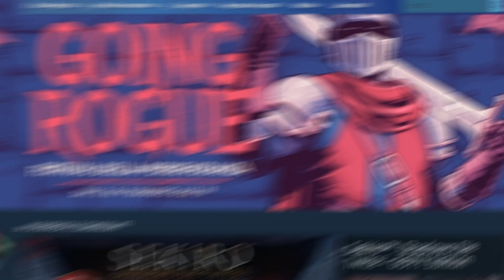Quando i GHOSTBUSTERS sono PALERMITANI! - Phasmophobia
Oggi ci siamo riuniti io ed altri tre miei amici palermitani e ci siamo messi a cacciare i fantasmi tra insulti, spaventi e soprattutto parecchio disagio.
Davvero, non siamo tagliati per fare i Ghostbusters.

▶Entra a far parte dei Fulmini!

🎵Musica (alcune volte)🎵

▶Outro➡Ghostbusters (UndreamedPanic Remix)

✧ Chi sono ✧
Ciao a tutti ragazzi, qui Rytheex! Sono un ragazzo che fa video su Minecraft, giochi vari e vlog in modo estremamente ignorante.